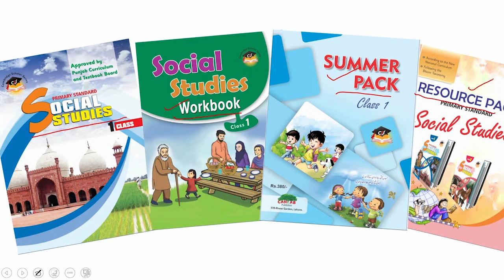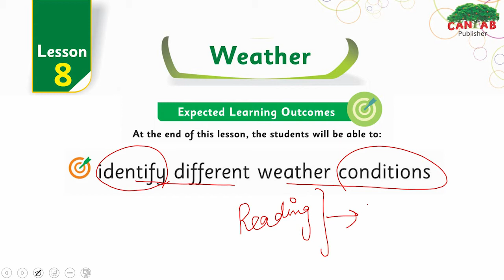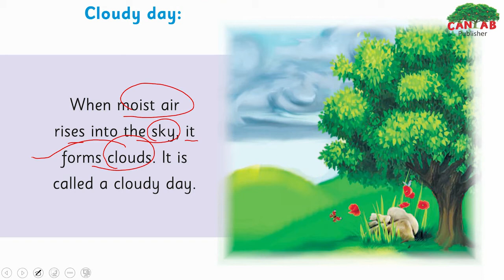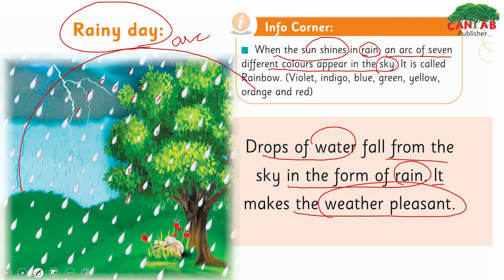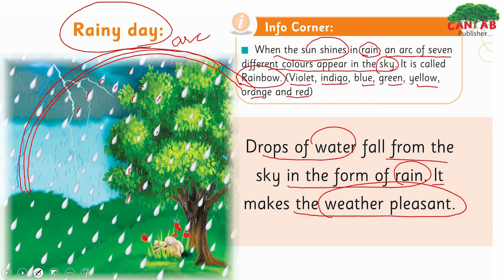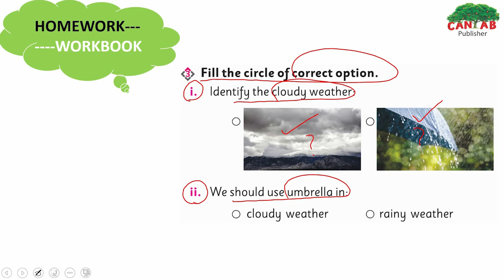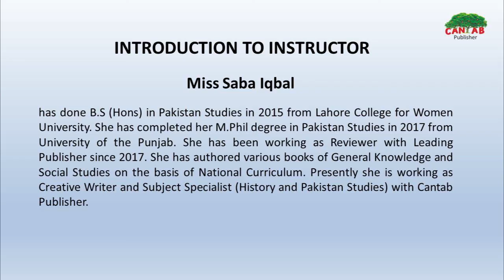SST Class 1 Chapter 8 Lecture 2